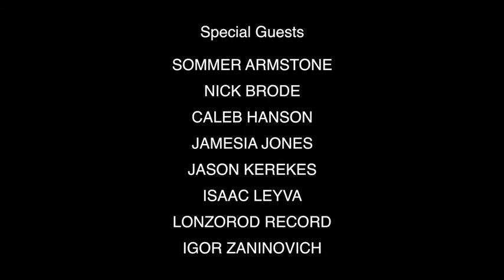Meet The Biz With David Zimmerman - 8/11/20 - Special Guest: Diana Elizabeth Jordan - Part II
Special Guest

"Q & A"